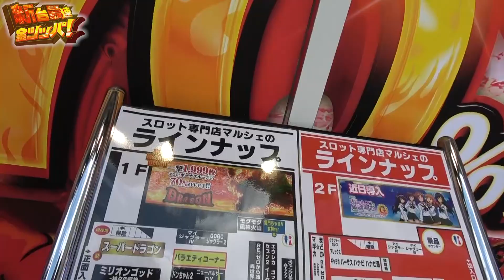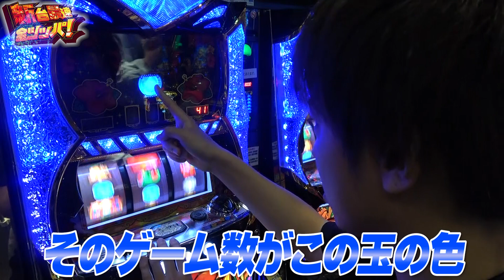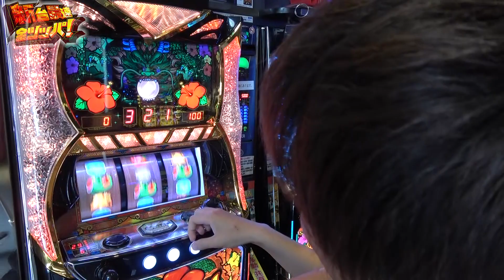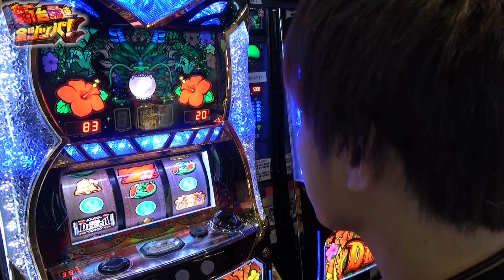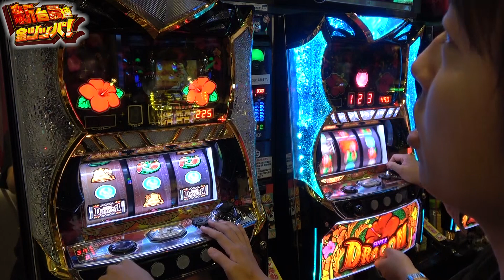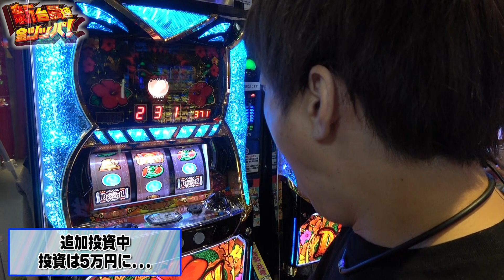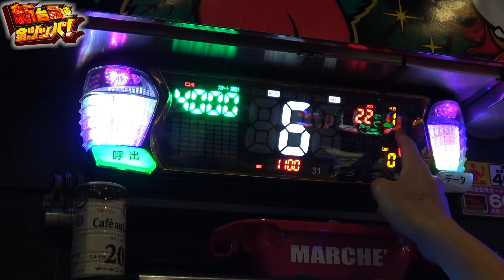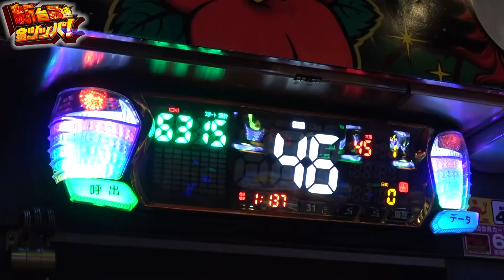中段チェリーを引いた結果【スーパードラゴン】翔の新台最速全ツッパ＃13 ‹パチスロ新台›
ネットから登場した『スーパードラゴン』をマルシェ赤羽店で実戦！
ドラゴンシリーズの遺伝子を受け継ぎ、圧巻の一撃性とボーナスの連続性を備えた「スーパードラゴン」。
ハイビスカスが光るとボーナスという明快なゲーム性に加え、一撃最大1999枚の昇龍、ボーナスが約70%でループする龍宮ゾーンという2つの強力なトリガーを搭載。
果たして翔は一撃1999枚獲得できたのか⁉

【出演者】
・ジャスティン翔

【実戦機種】
　『スーパードラゴン』

スーパードラゴンの機種情報はコチラ

台の知識は随一！
そんな『翔』が今回ターゲットにしたのは『新台』！
まだ世には出ていない「魅力」「解析情報」を余すことなくお伝えする為に全力で全ツッパ!!